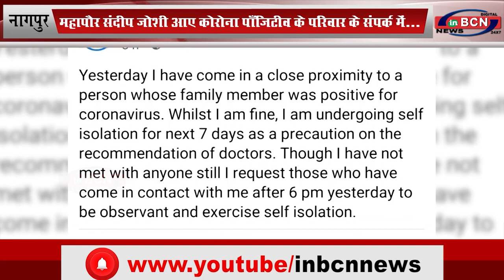महापौर संदीप जोशी आए कोरोना पाँजिटीव के परिवार के संपर्क में... INBCN NEWS